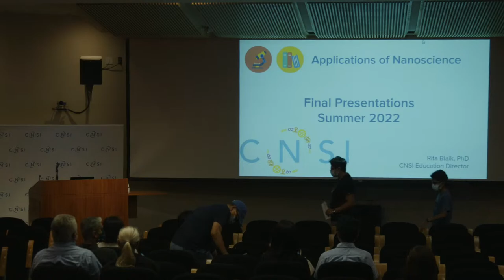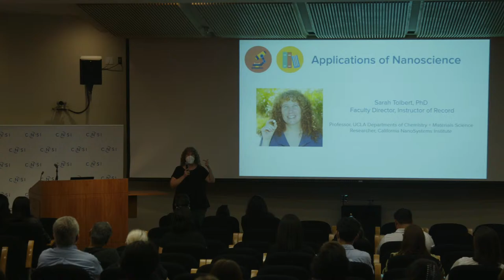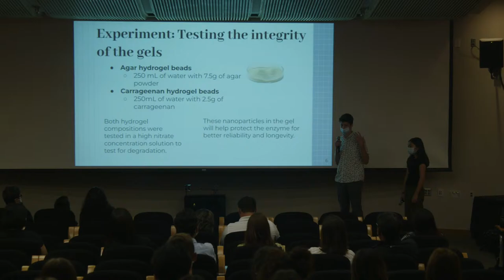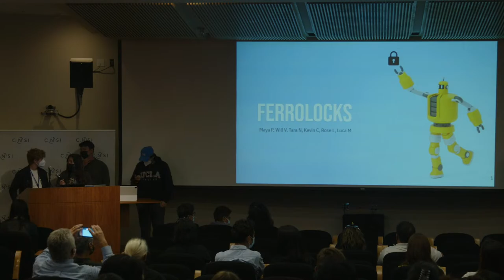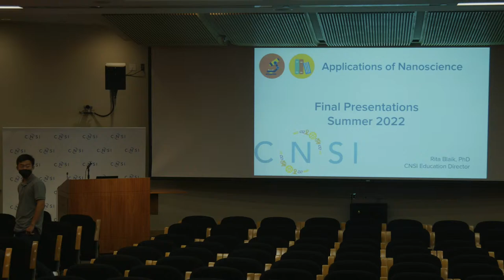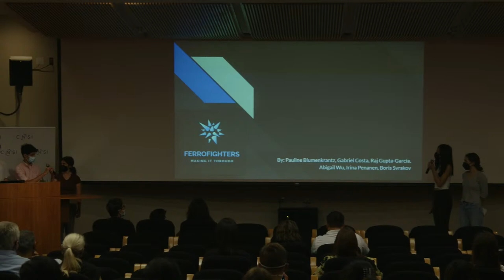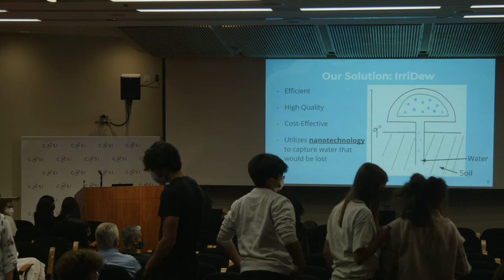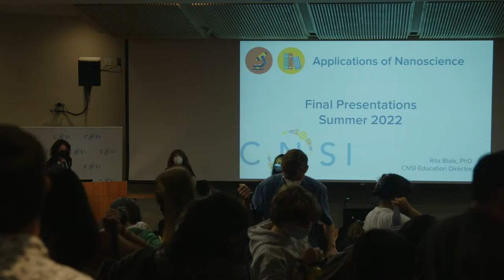APPLICATIONS OF NANOSCIENCE SUMMER INSTITUTE: Final Presentations - Friday July 22, 10:30AM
The Applications of Nanoscience course is designed for high school students with a background in chemistry and a desire to learn the basics of pursuing a viable, scientifically-sound technology and bringing it to market. As a model, students will explore a few important applications of nanoscience while also learning the basics of reviewing existing scientific literature, design-thinking, and entrepreneurship. They will then go through the process of proposing a product in pursuit of bringing their nanotechnology-based idea to market, and perform preliminary research to validate the science behind their idea. During this two-week program, students have the unique opportunity to explore questions similar to those currently investigated by the scientific community. The program involves the combination of vigorous scientific methodologies and techniques with business projects that are both fun and exciting. At the end of this course, students will demonstrate their newfound knowledge by working on a team project to experience the process of team research and pitching a business and a product to technology investors.